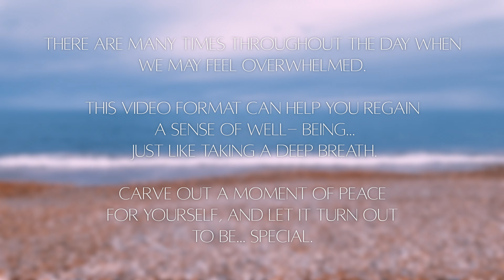A Daily dose of Serenity... right here 🐚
Introducing a short-form video format that will help you invest a few minutes of your time in your daily well-being! A touch of music, a breath of nature, and just the right amount of time to kickstart your day, whether it's before work or before bed. Watch it while brushing your teeth, cooking, or doing laundry – get creative! I hope it helps...